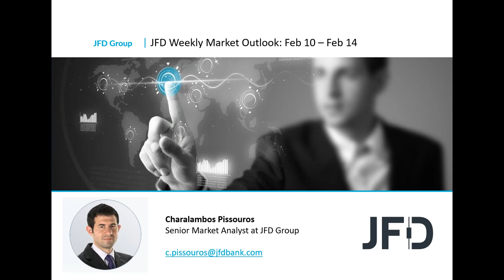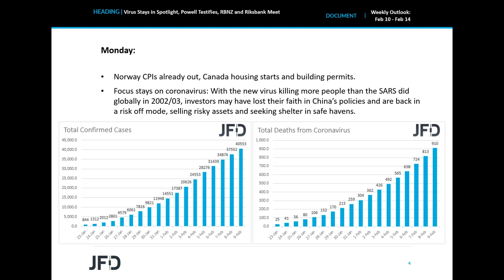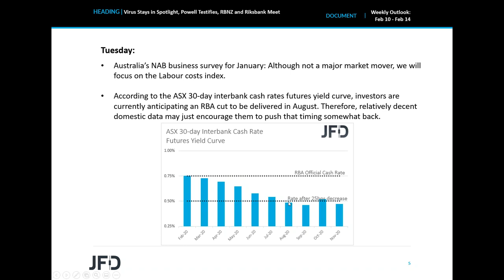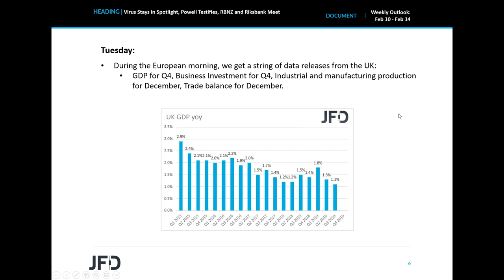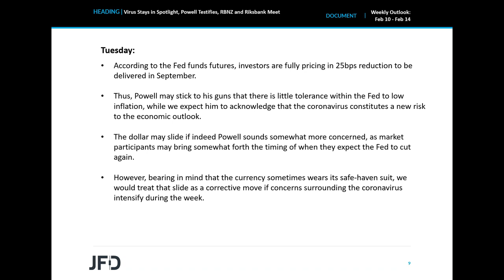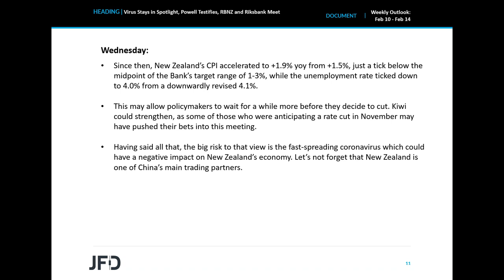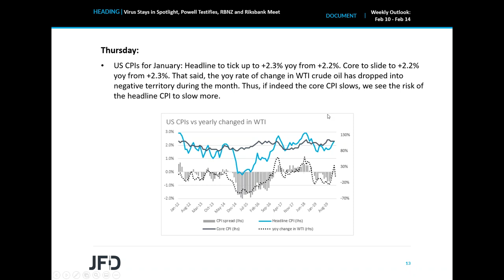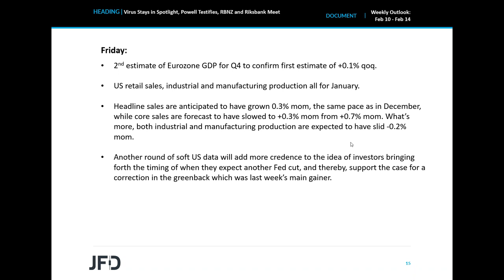Weekly Outlook: Feb 10 – Feb 14: Virus Stays in Spotlight, Powell Testifies, RBNZ and Riksbank Meet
Last week, market participants kept their gaze locked on developments surrounding the coronavirus, with China’s policy steps providing some relief. However, the virus continues to spread at an exponential pace, and thus, we expect investors to stay focused on headlines surrounding that front. On Tuesday and Wednesday, Fed Chair Powell Presents his semiannual testimony before Congress. We also have two central banks deciding on interest rates this week: the RBNZ and the Riksbank. As for the data, US CPIs and retail sales may attract special attention.

JFD does not provide investment advice or investment recommendations. Any opinions, news, research, analysis, prices, or other information or any other material provided by JFD or associated companies or employees is provided as general market commentary, and does not constitute investment advice or a solicitation as it does not take into account your personal circumstances, please do not trade or invest based solely on this information. By viewing any material or using the information within this site you agree that this is general education material and you will not hold any person or entity responsible for loss or damages resulting from the content or general information provided. You must be aware of the risks and be willing to accept them in order to invest. No representation is being made that any account will or is likely to achieve profits or losses similar to those discussed in any material on this website. Past performance of any trading system or methodology is not necessarily indicative of future results. There are sharp differences between hypothetical performance results and the actual results subsequently achieved by any particular trading strategy and/or investment product. For the avoidance of any doubt, JFD or its employees, do not hold themselves out as trading advisors. The client should take the risk that the undertaken trades in specific financial instruments may be or become conditional on tax and/or any other duty and the company does not guarantee that there will be no outstanding tax and/or any other stamp duty incurred. The client should be accountable for any taxes and/or any other duty which may accumulate in respect of the executed trades.